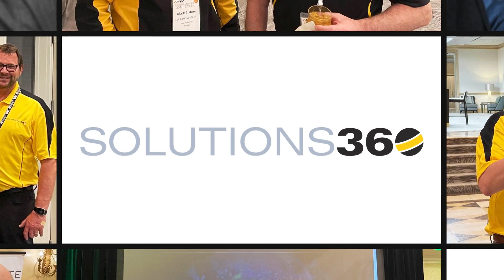NSCA Labour Standards with Mike Abernathy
At last year's InfoComm, we had the pleasure of connecting with Mike Abernathy to delve into the NSCA's labor standards. Mike shed light on this exclusive benefit for NSCA members, detailing how users of Q360 can seamlessly integrate this list to guarantee accurate billing for their project installations. He emphasized the importance of leveraging these standards to prevent underbilling, ensuring that every project is both profitable and compliant with industry benchmarks. This insight is invaluable for Q360 users aiming to optimize their billing processes and enhance financial accuracy in their installations.